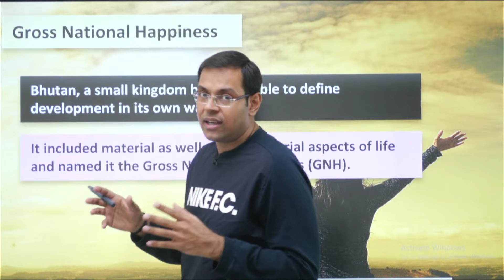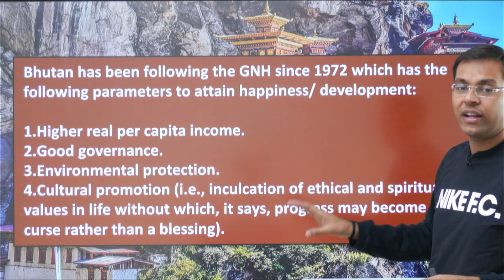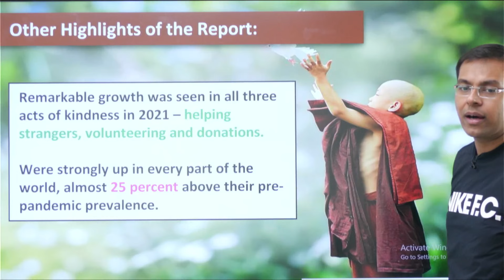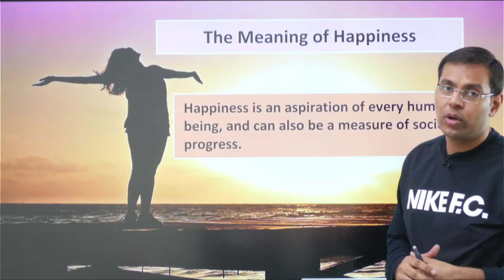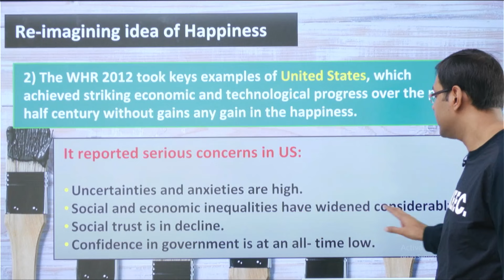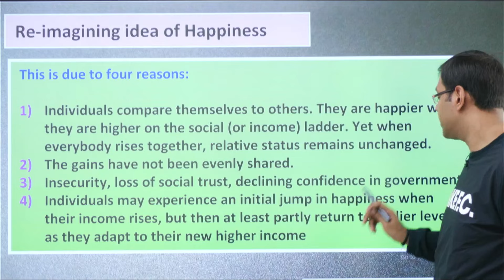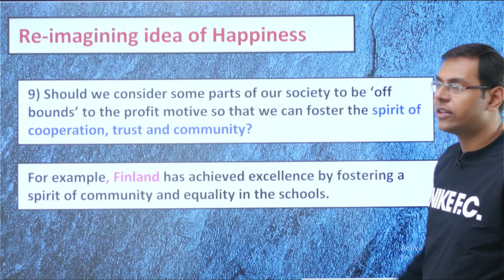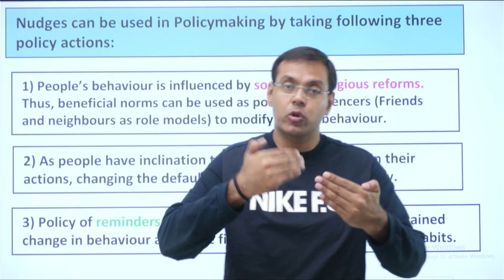Indian Economy by Ramesh Singh 15th Edition | Lecture 6 | UPSC IAS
About
Welcome to reachUPSC for UPSC Exam.
This channel is only for those who really want a success in their life and are ready to fight with every challenge.
Join us on this educational journey as we provide expert insights, comprehensive study materials, and strategic tips to help you conquer the UPSC exams.

I am Ayussh Sanghi, and I have 8 years of experience in mentoring more than 2,50,000 students for UPSC Civil Services exam, among whom may have achieved Top Ranks! I am here to help you crack your dream exam like UPSC. On this platform where aspirants can attend Live Classes.